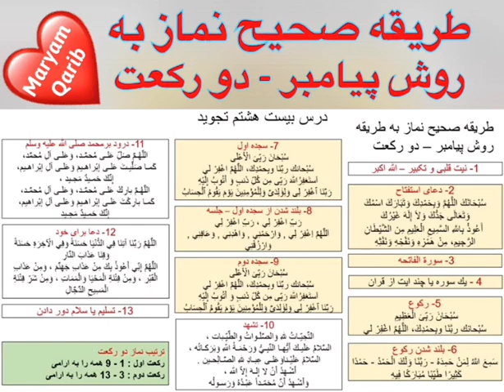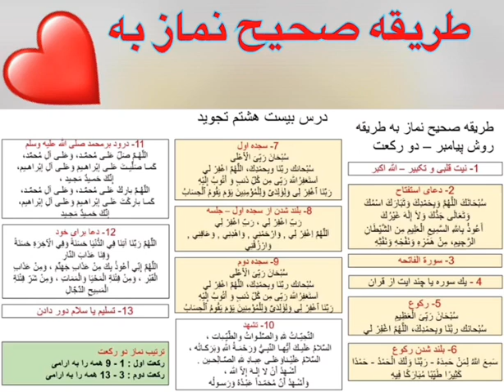طریقه خواندن دو رکعت نماز به روش رسول الله صلی الله علیه وسلم maryamqarib